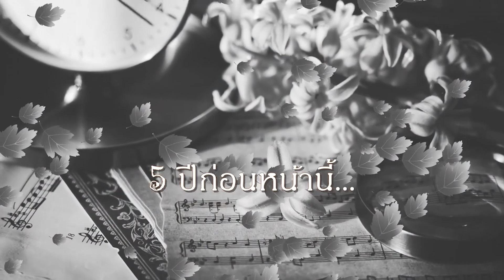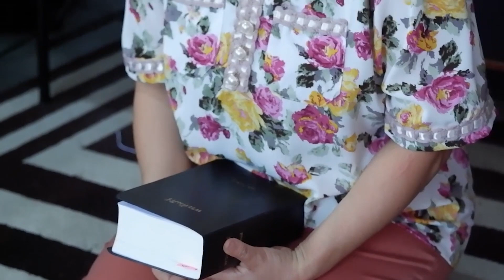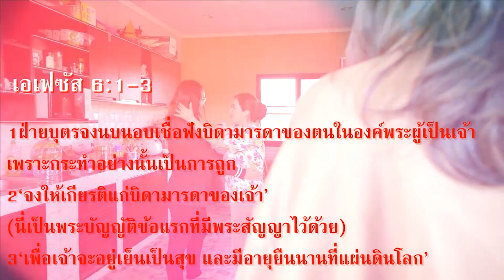ละครน้ำแดง The lost time [New wine Bangkok]